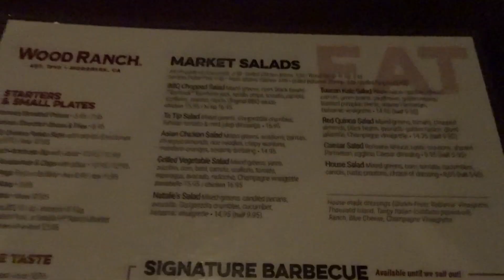Gay Husband and Husband Vlog #24 | BOOK RELEASE DAY!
HAPPY BOOK RELEASE DAY JONATHAN! The Ghost of Buxton Manor available NOW!

Streaming live Husband&Husband Hangout at the RadarTv App EVERYDAY in October for "VLOGtober".